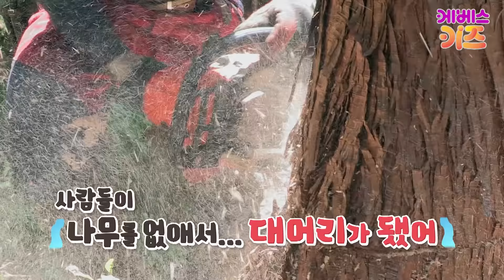콜록콜록! 미세먼지 괴물이 나타났어요! 슈퍼강이 도와줘요ㅣ숲 1편ㅣ럭키강이ㅣ슈퍼강이 지구를 지켜라ㅣ220630 KBS방송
슈퍼강이 지구를 지켜라
_숲 1편

도와줘요 슈퍼 강이!!!
도움이 필요할 땐 언제든지 강이를 불러주세요!